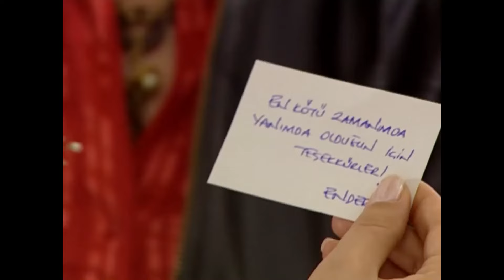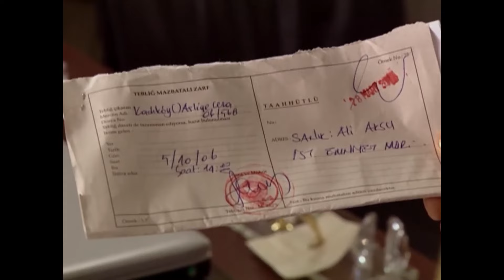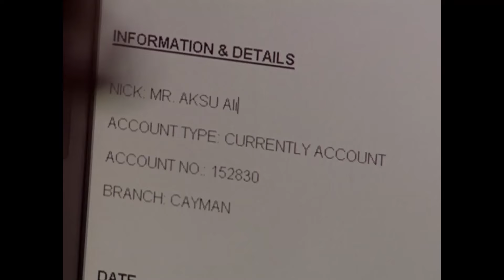Kaybolan Yıllar 5. Bölüm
Dizinin Konusu:

Yetimhanede büyümüş, birbirlerini kaybetmiş üç çocuğun hikayesidir. Esmer ile Ali yetimhanede büyüyen ve geçmişlerini bilmeyen iki küçük çocuktur. Esmer ve Ali 6 yaşındayken, yetimhane kapısına bırakılan küçük bebek, iki çocuğun hayatına bambaşka bir renk katar. Küçük Ezel’e adını koyamadıkları bir sevgiyle bağlıdırlar. Bu sevgi bağı Ezel’in 6 yaşındayken bir aile tarafından, evlat edinilmesiyle bir anda çözülür. Ezel yeni ailesinin evinde, adı ve tüm dünyası değiştirilmiş bir şekilde yaşamaya başlar. Ali ve Esmer bu ayrılığın acısını çıkarmak için yetimhaneyi ateşe verip kaçarlar. Artık evsiz barksız Ezel’siz bir yaşam onları beklemektedir... Ezel’in yetimhaneden ayrılması ve Ali ile Esmer’in İstanbul’un karmaşık sokaklarında gözden kaybolmalarının ardından, tam 20 yıl geçer ve yaşam onları hiç beklenmedik bir anda karşı karşıya getirir. Artık üçünün de bambaşka hayatları vardır. 20 yıl önce savrulan ve birbirinden bir daha haber alamayan bu üç çocuğun yolları, yıllar sonra yeniden kesişecek ve birbirlerini tanımayan Ali, Esmer ve Ezel, kaderin kendileri için hazırladığı müthiş bir oyunun kurbanı olacaklardır.

Oyuncular

Saruhan Hünel
Burak Hakkı
Yeşim Büber
Fikret Hakan
Mahir Günşiray
Semra Dinçer
Muhammet Cangören
Sema Çeyrekbaşı
Sevtap Parman
Taner Barlas

Yapım: Base Productions
Tür: Dram, Duygusal, Polisiye, Aşk
Yönetmen: Zeynep Günay Tan, Gülçin Gülbahçe
Yapımcı: Sergin Akyaz
Senaryo: Sergin Akyaz